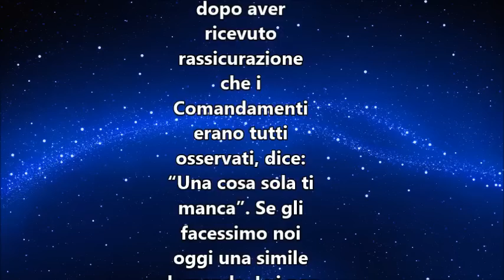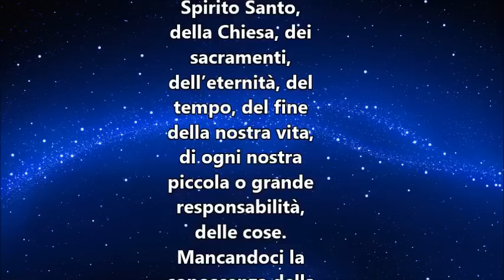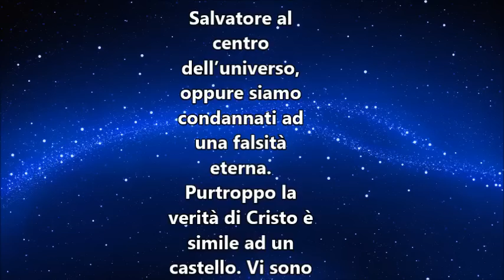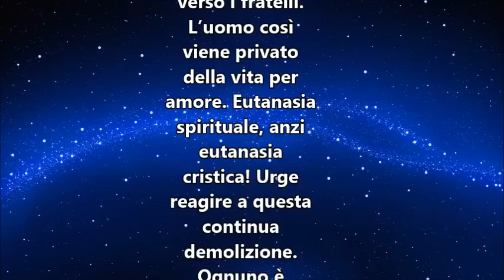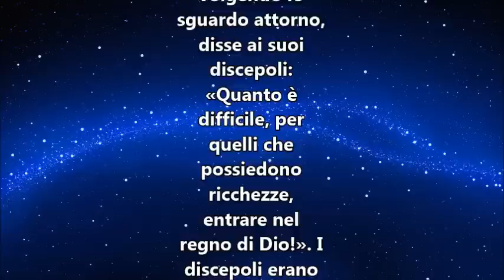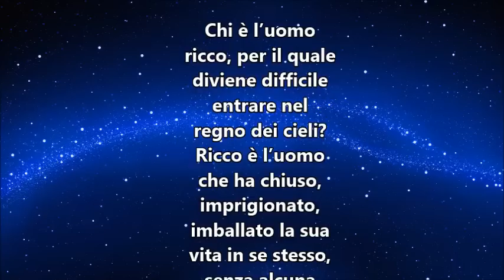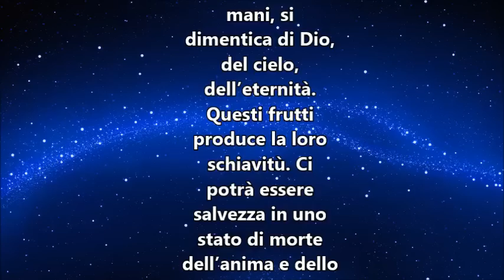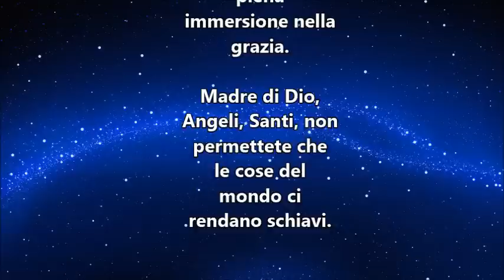IL VANGELO DEL GIORNO 4 MARZO 2019